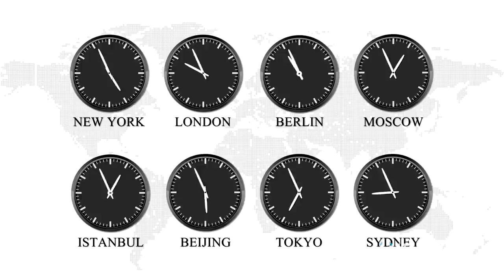Does the Future Exist? | Growing Block Theory | Unveiled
We spend a lot of our lives thinking about, looking forward to, and planning for… the future. A mystical, far off place that often takes up more of our energy than even the present does. But is the future ever really there? In this video, Unveiled questions the nature of reality... and with very surprising results!